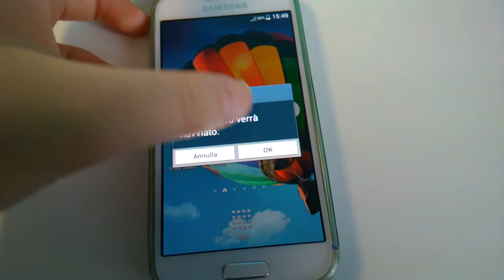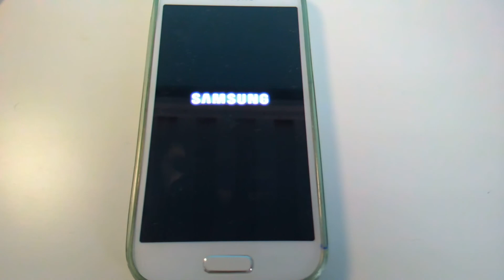Samsung Galaxy S4 (mini) - test di riavvio